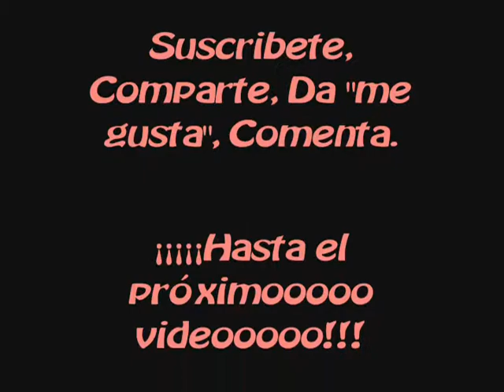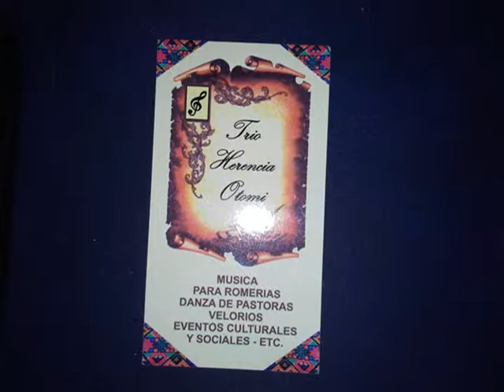RATITA JUANITA ENTREVISTA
Ratita Juanita visitó Tehuacán Puebla donde saludó a algunos artesanos que participaron en el "Festival Cultural Indígena 2014". Ahí  conoció bailables, costumbres y artesanías que se elaboran en el centro de la república mexicana.